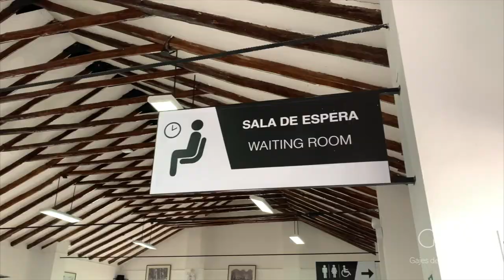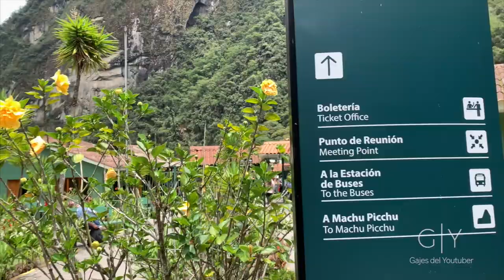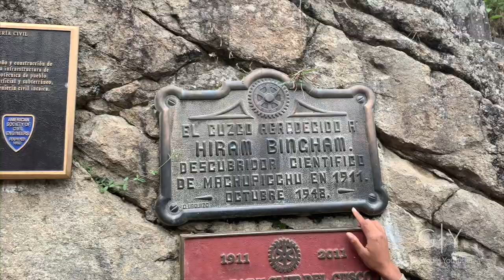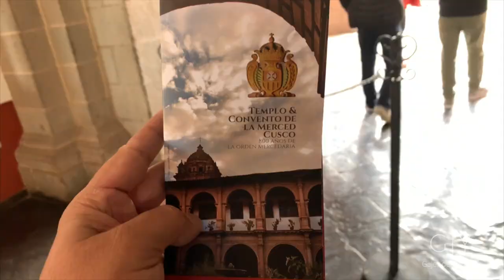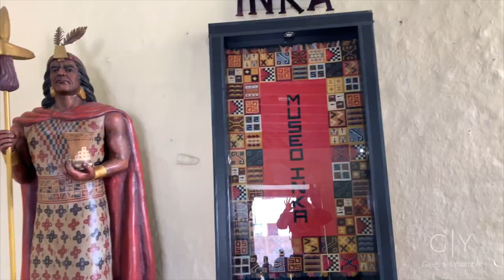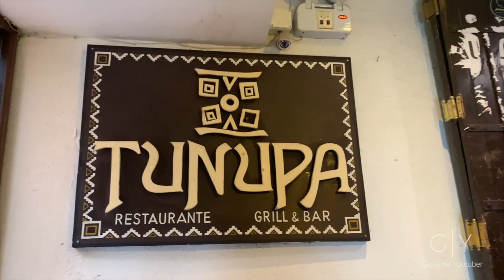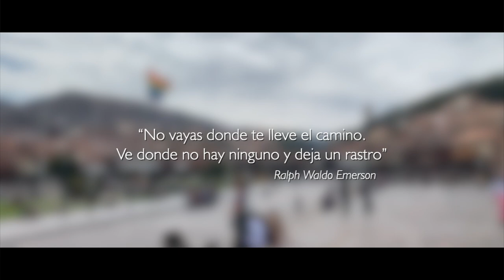¿Por qué TODOS van a Machu Pichu? - Perú #5 | Gajes del YouTuber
Machu Pichu es sin dudas una de las grandes Maravillas culturales del mundo actual. Acá te muestro imágenes y mucha información sobre este imperdible destino. También les muestro un recorrido por el Centro Histórico de Cusco.

Sigue a...

KOKE